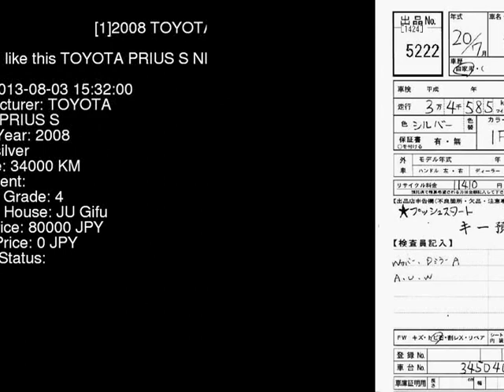2008 TOYOTA PRIUS S NHW20 - Japanese Used Car For Sale Japan Auction Import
2008 TOYOTA PRIUS S NHW20 - Japanese Used Car For Sale Japan Auction Import NHW20,TOYOTA,PRIUS,S,JU Gifu,jdmvip,vip,jdm,cars,japan,jdmvip.com,japanesecars,usedcars Japanese Used JDM Car For Sale At Auction in Japan for Import